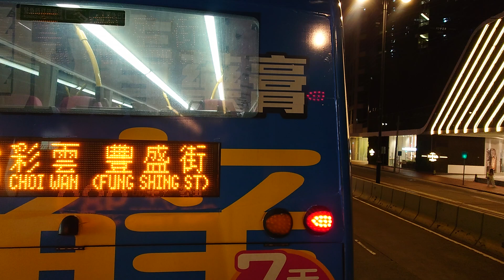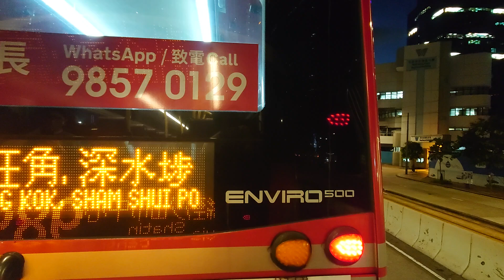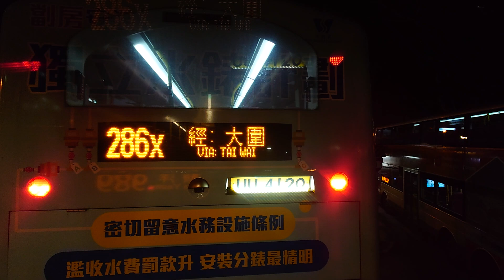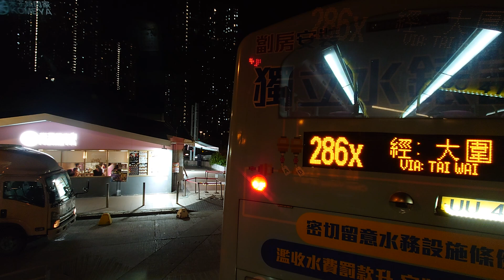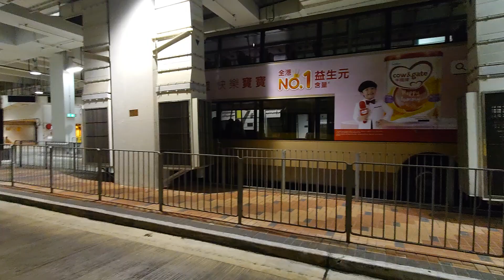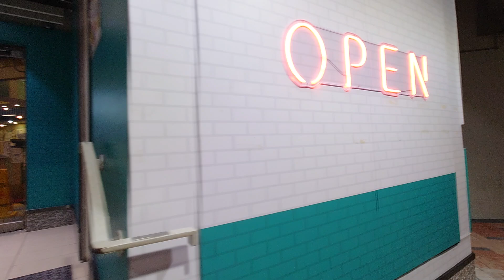（此方向的最後星期）城巴989火炭方向（2024年8月12日晚上某班）